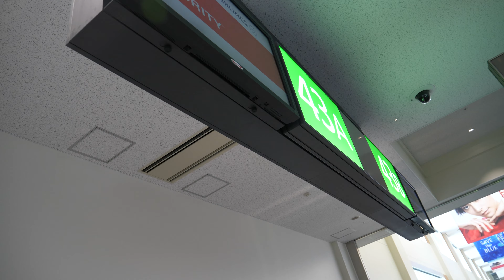[B747]Boarding China Airlines CI121 B747-400 at Okinawa, Naha沖縄・那覇 Gate 43(1'24")2019, 4K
Boarding China Airlines CI121 B747-400 B-18210 seat 3K at Okinawa, Naha Gate 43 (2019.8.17).
沖縄・那覇空港43番ゲートから、中華航空121便Boeing 747-400 B-18210 seat 3Kに搭乗します。2階席を訪れます(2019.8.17)。

P1000103.mp4